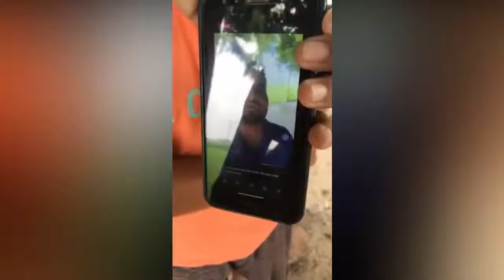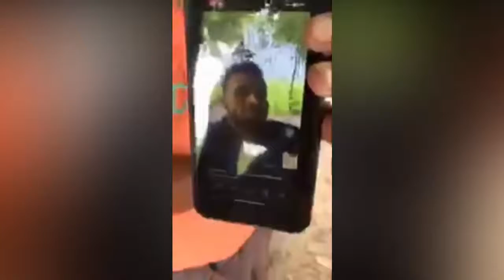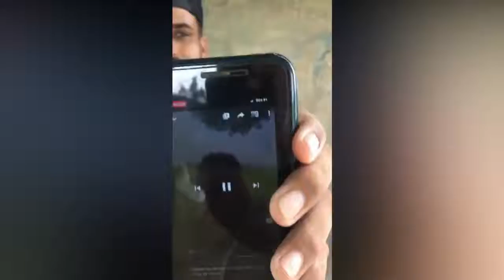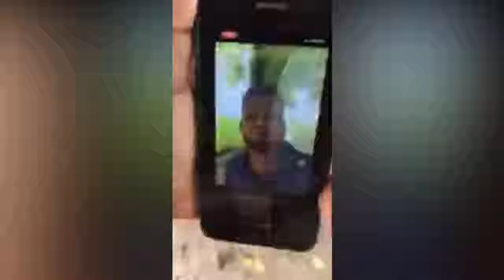JAGDEEP RANDHAWA TALKS ABOUT SIDHU MOOSE WALA SANJU SONG | GIPPY GREWAL SONS VIDEO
Jagdeep Randhawa talks about Sanju song of Sidhu Moose Wala which Punjab Police have stopped from being released on the 26th of July due to case against promoting guns and violence among his fan following.